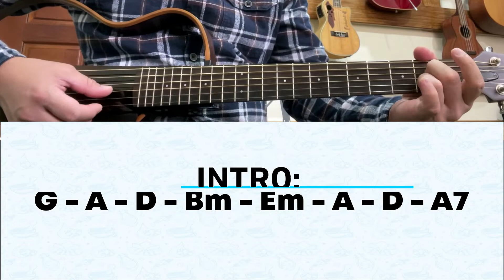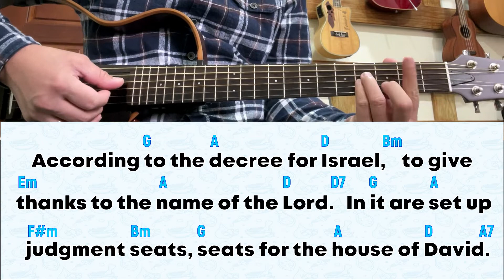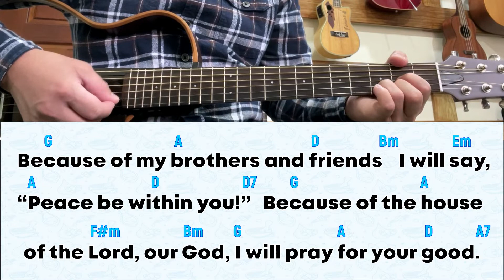[INSTRUMENTAL] For November 27, 2022 Mass | Psalm 122: Let Us Go Rejoicing To The House Of The Lord.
for November 27, 2022 Mass | 1st Sunday of Advent (A)
Psalm 122: 1-2, 3-4, 4-5, 6-7, 8-9

RESPONSORIAL PSALM: Let Us Go Rejoicing To The House Of The Lord.

1. I rejoiced because they said to me,/ “We will go up to the house of the Lord.”/ And now we have set foot/ within your gates, O Jerusalem. (R)

2. Jerusalem, built as a city/ with compact unity./ To it the tribes go up,/ the tribes of the Lord. (R)

3. According to the decree for Israel,/ to give thanks to the name of the Lord./ In it are set up judgment seats,/ seats for the house of David. (R)

4. Pray for the peace of Jerusalem!/ May those who love you prosper!/ May peace be within your walls,/ prosperity in your buildings. (R)

5. Because of my brothers and  friends/ I will say, “Peace be within you!”/ Because of the house of the Lord, our God,/ I will pray for your good. (R)